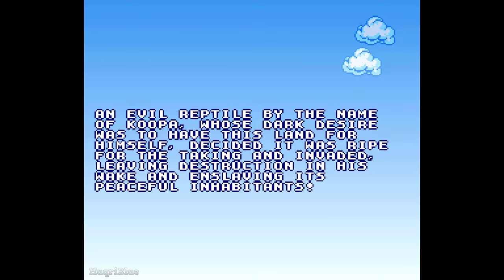Mario Forever: Super Mario World Edition - SNES ROM Hack Gameplay Part 1 (60fps)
This is an SMW remake of the fangame “Mario Forever” released by Buziol Games in 2004. This is based on version 4.0 of the game. Contains all 12 worlds from the original game as well as a brand-new secret world!

● Platform: Windows PC (BSNES)
● Recorded using OBS Studio
● Edited using DaVinci Resolve 18.6